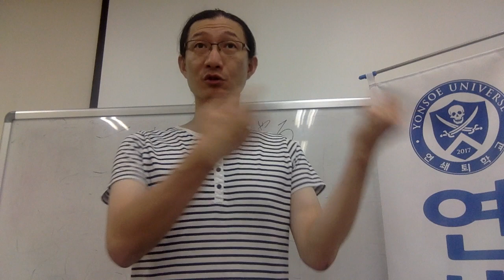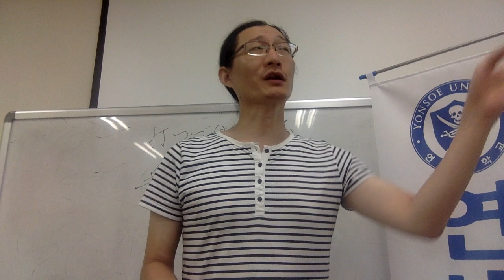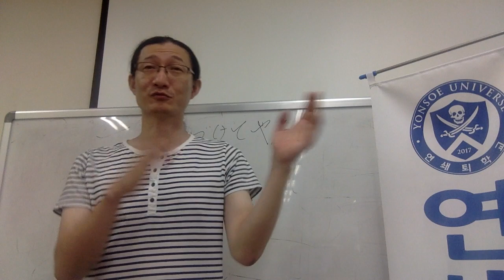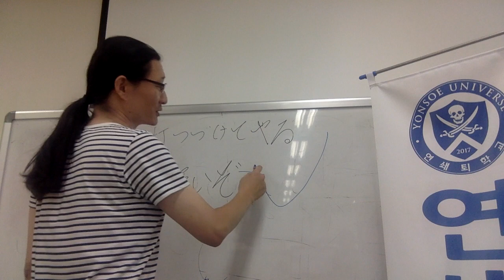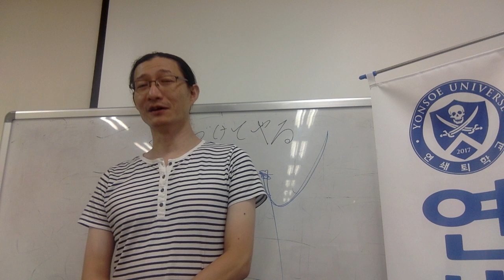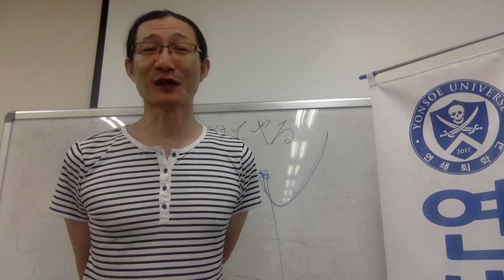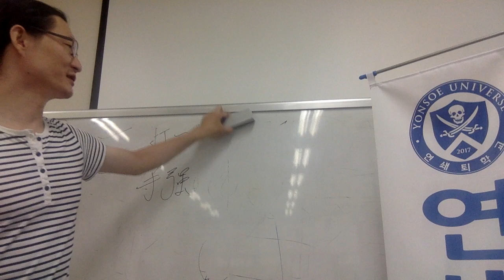문재인 장하성 소득주도성장 경제 전략 실패할 것 Capt Jang Economy 連鎖教育 태평경술